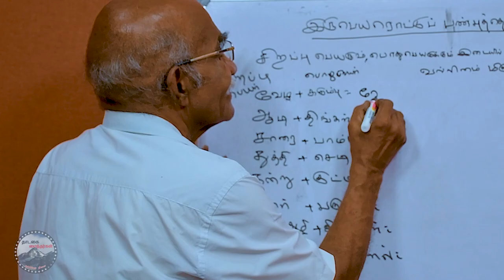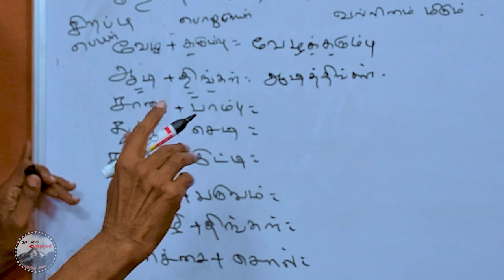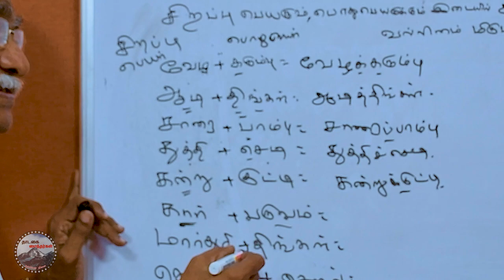😱TAMIL ILAKKANAM -45 | இருபெயரொட்டுப் பண்புத்தொகையில் வல்லினம் மிகும் இடங்கள்-8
ஆசிரியர்                           : கவிஞர் .ராமசுவாமி
ஒளிப்பதிவு                      : சாய் மித்ரன்
தொகுப்பாக்கம்            : அருண் ஜோயல்
ஆக்கமும் ஊக்கமும்   : அழகுமித்ரன்

இருபெயரொட்டுப் பண்புத்தொகையில் வல்லினம் மிகும் இடங்கள் -8